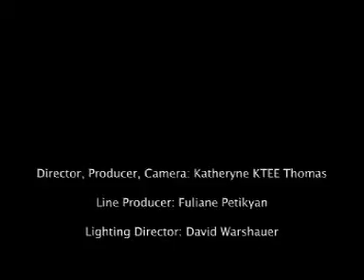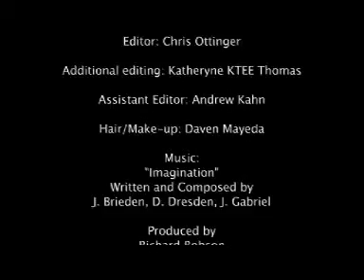JES "Behind The Scenes" #1 Dance Song Imagination Music Video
JES takes you Behind The Scenes of the making of her music video for her #1 Billboard Dance hit "Imagination."